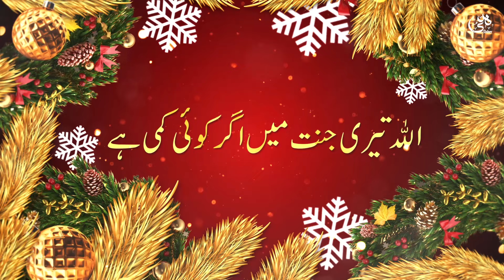2024 New Special Naat | Wo Shehr - e - Nabi (S.A.W.W) hai | Huda Sisters Official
TITLE -  2024 New Special Naat | Wo Shehr - e - Nabi (S.A.W.W) hai | Huda Sisters Official

LABEL - HUDA SISTERS OFFICIAL LTD

2024 New Special Naat | Wo Shehr - e - Nabi (S.A.W.W) hai | Huda Sisters Official